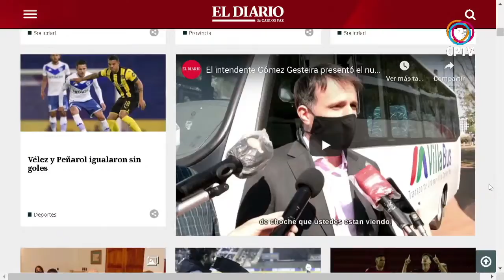Protocolo y expectativas por el Festival de La Avicultura de Santa María de Punilla